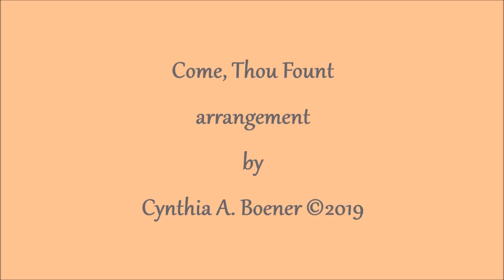Come, Thou Fount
Hymn-tune "Nettleton" often associated with the hymn "Come, Thou Fount".
Here there by Thy great help I've come
Oh, that day when freed from sinning
I shall see Thy lovely face
Clothed then in the blood washed linen
How I'll sing Thy wondrous grace
Come, my Lord, no longer tarry
Take my ransomed soul away
Send Thine angels now to carry
Me to realms of endless day."